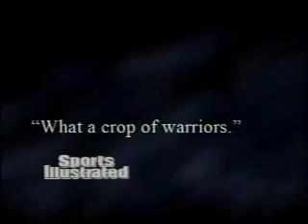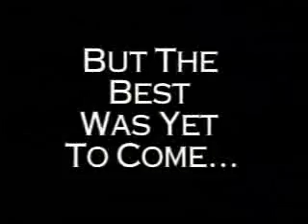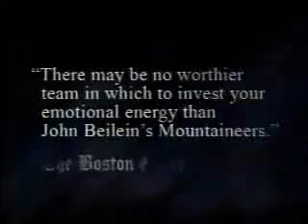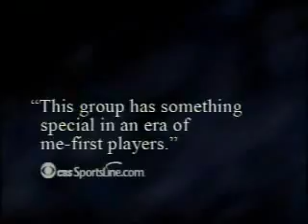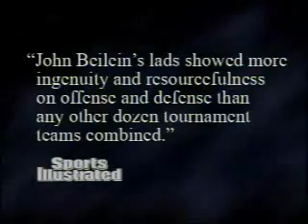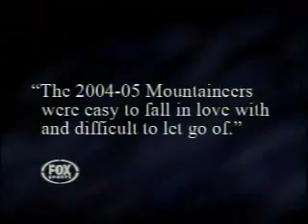West Virginia Mountaineers 2005 Basketball Recruiting Video